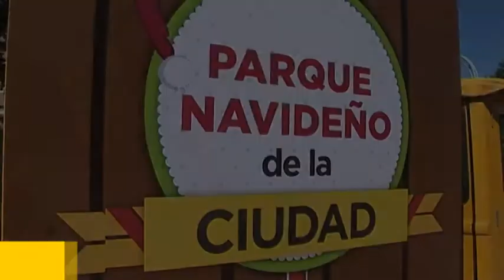Mauricio Macri recorrió el Parque Navideño de la Ciudad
El jefe de Gobierno porteño, Mauricio Macri, invitó hoy a los vecinos a visitar el Parque Navideño de la Ciudad de Buenos Aires "para disfrutar juntos en familia y con alegría en esta época tan especial del año".